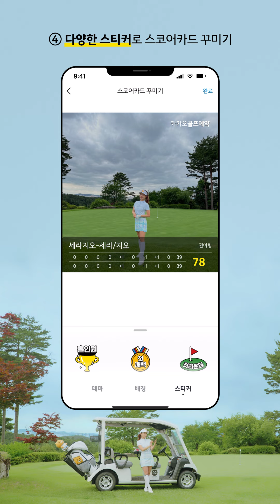[카카오골프예약] 요즘 골퍼들의 스코어카드 꾸미는 방법 (세로형)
더욱 새로워진 카카오골프예약-스코어카드
스코어카드 꾸미기로 특별한 라운드 순간을 기록하세요!

🌈내가 원하는 스코어 테마를 선택하고,
골프장에서 찍은 사진으로 스코어카드 배경을 만들어 보세요📸
귀염뽀작 스티커로 특별한 스코어카드를 만들 수 있어요.

꾸미는 재미가 있어 더 즐거운 카카오골프스코어💓
스코어카드를 꾸미고 친구와 SNS에 공유해 보세요!